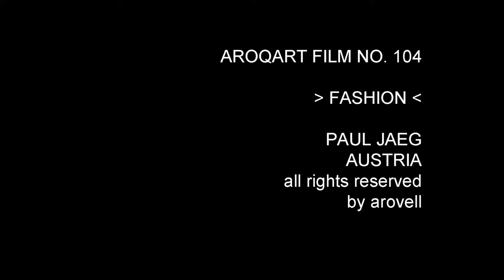aroqart-104-FASHION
Paul Jaeg. Eine ungewöhnlich harte Erzählung über die große Liebe eines jungen Mannes zu Lilly, die sich in einem starren "Modediktat" verfangen hat und sich nun davon befreien will. | Paul Jaeg von Gosau. - 2013.